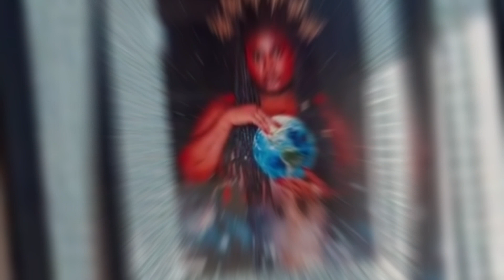Jojo Todynho rebate críticas e mostra detalhes do escritório construído em sua mansão.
✅Olá sejam bem vindos ao canal Notícias Gerais aqui você vai ter acesso a todos os tipos de notícias sobre tudo que esta acontecendo neste momento, estamos sempre em busca das últimas notícias sempre verificando a exatidão e jamais compartilhando fake news . Em época do BBB iremos trazer todas as notícias atualizadas pra vocês. Aproveitem o conteúdo!